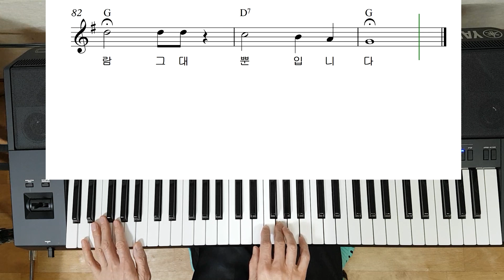전자올겐 바램연주 템포76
전자올겐 배우기 박자 배우기 색소폰 강의